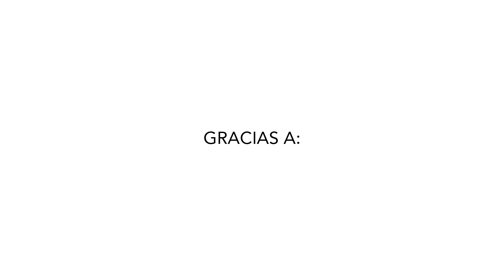Al Puro Chile - Episodio 11, Teodoro Symes Campbell aka Mr. T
Esto es Al Puro Chile, un nuevo espacio de entrevistas en youtube a cargo de los rastas de Costa Rica.

Episodio 11, Teodoro Symes Campbell aka Mr. T

Créditos:

Idea Original: Álvaro Céspedes

Producción: Iration Visuals

Técnica: Daniel Quirós

Conducción: Gera Talawa, Varo Céspedes y A Roar Selah